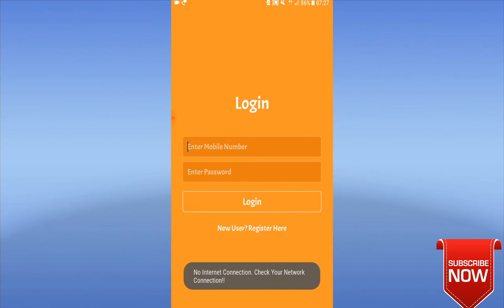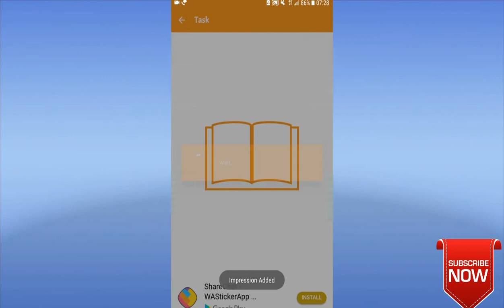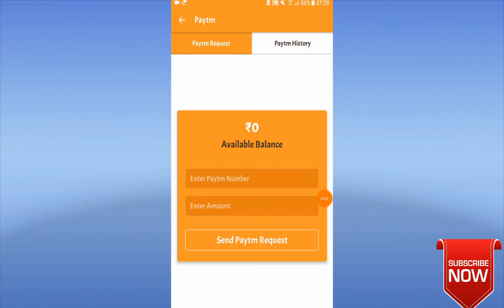Anytime Reedam 7+7+7 Rupees || Best Earning App || Paytm Cash-Tamil.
Ref.code- 983139

Ref.code- 983139

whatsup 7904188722